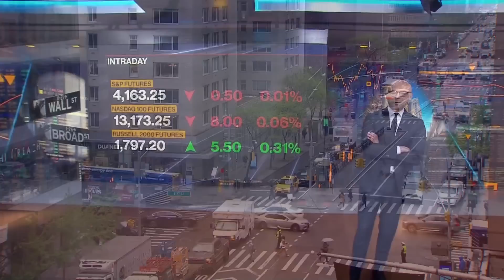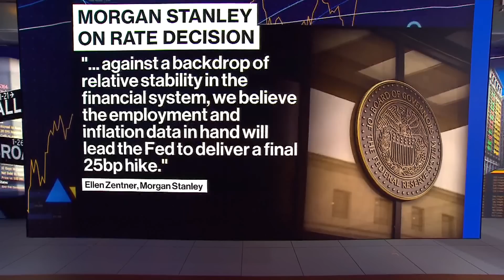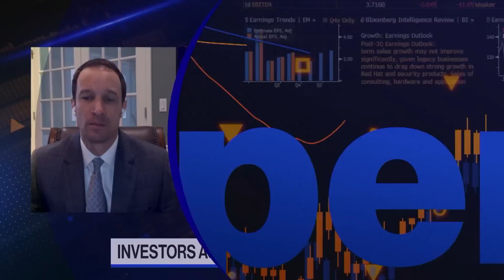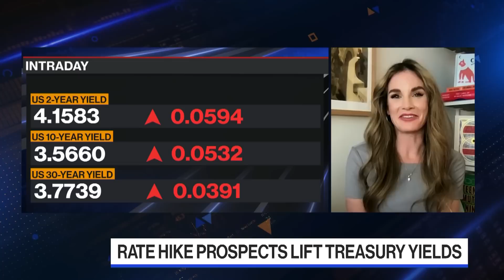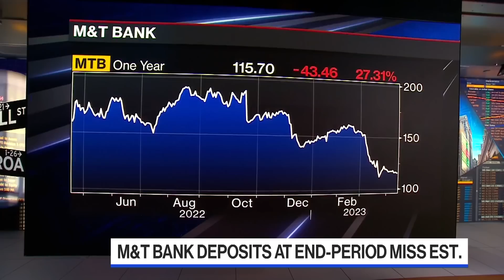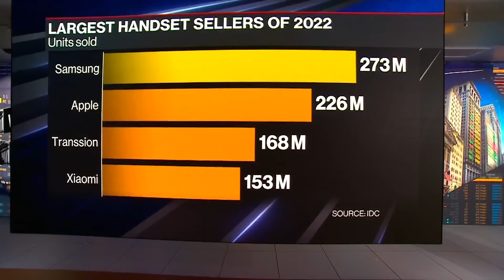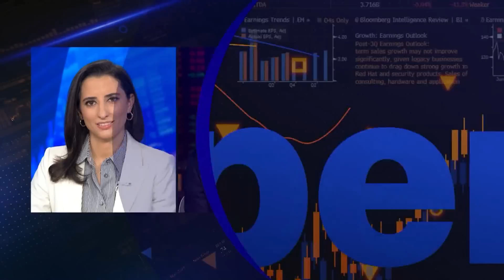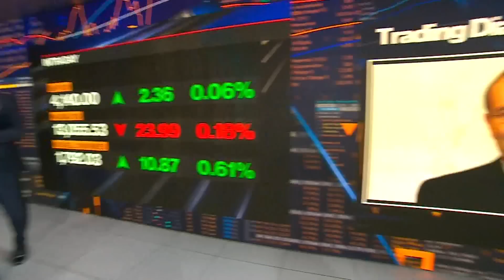'Bloomberg The Open' Full Show (04/17/23)